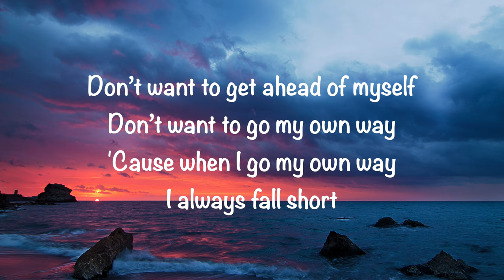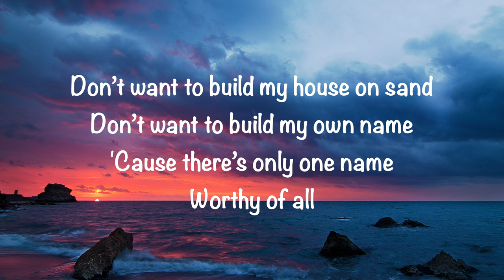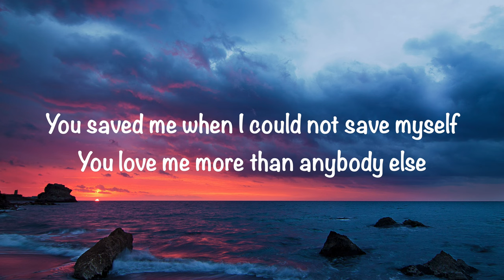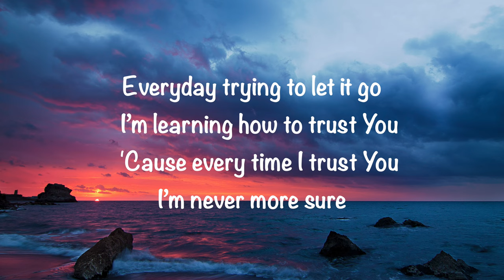Pat Barrett - Better Hands (with lyrics)(2023)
GaryMcDuffee This video is about “Better Hands” by Pat Barrett. Video made by Gary McDuffee. Also, enjoy my wife’s blog site and be blessed. Thank you!